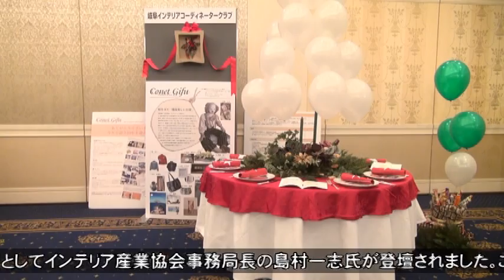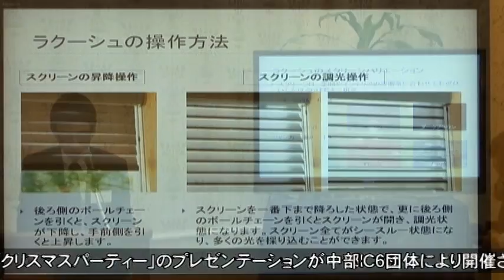インテリアフェスティバル2013